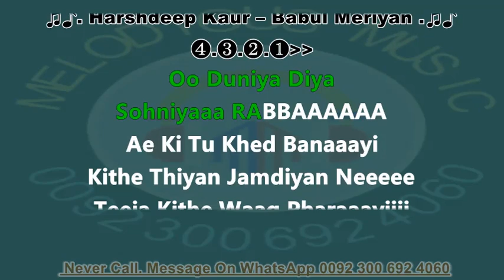Babal Meriyan Guddiyan Tere @noorjahankaraoke sample KARAOKE With Lyrics Harshdeep Kaur 03 30